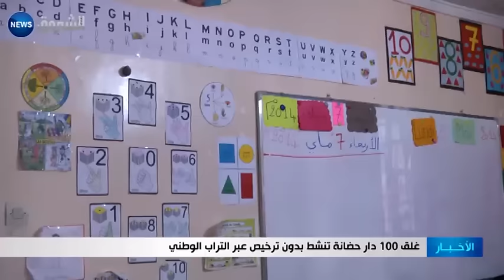غلق 100 دار حضانة تنشط بدون ترخيص عبر التراب الوطني